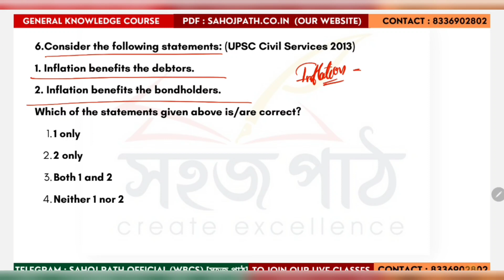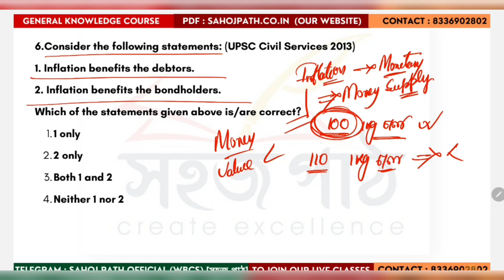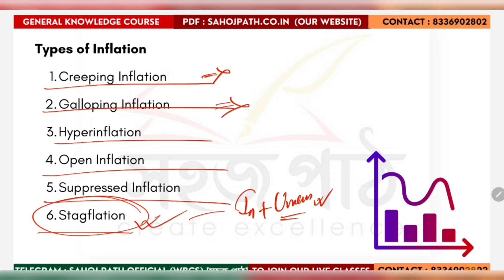Inflation benefits debtors or bondholders ? I UPSC I BANK I WBCS I WBPSC I STATES PSC I SSC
I UPSC I BANK I WBCS I WBPSC I STATES PSC I SSC

Join us for your competitive exam preparation. Message / Call " 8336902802" if you face any problem regarding your preparation.